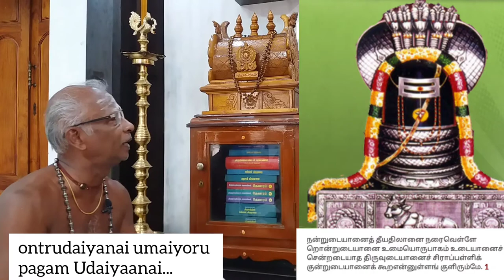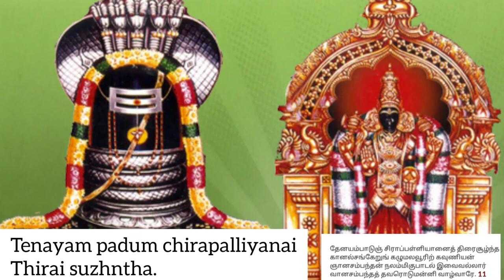Nantrudaiyanai| Thirumurai Tamil Devotion|Thevaram songs in Tamil | siva Songs|Tamil vetham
Thiruchitrambalam!
Thenadudaiya sivanea potri!
place:Thiruchirapalli
***song***
nan'rudaiyaanaith theeyathilaanai :naraive'l'lae
'ron'rudaiyaanai yumaiyorupaaka mudaiyaanais
sen'radaiyaatha thiruvudaiyaanais siraappa'l'lik
kun'rudaiyaanaik koo'ravennu'l'lang ku'lirummae.
***Meaning***
when I talk about Lord sivaṉ who has two holy tanks, naṉṟuṭaiyāṉ  who has a spotless white bull who has Umai on one half who has wealth unlike the wealth that people get as a result of their virtuous acts done in previous births who has the hill of the place thiruchirappalli as his abode my heart is comforted
***song***
thaenayampaadugn siraappa'l'liyaanaith thiraisoozh:ntha
kaanalsangkae'rung kazhumalavoori'r kavu'niyan
gnaanasampa:ntha nalamikupaada livaivallaar
vaanasampa:nthath thavarodumanni vaazhvaarae.
***Meaning***
about the god in thiruchirappalli where the bee (tēṉ) hums like sweet music those who are able to recite the songs of exquisite beauty composed by thirugnanasambanthan belonging to Kavuṇiya Kōttiram, who is a native of Kaḻamalam where the conches climb up the sea-shore surrounded by waves